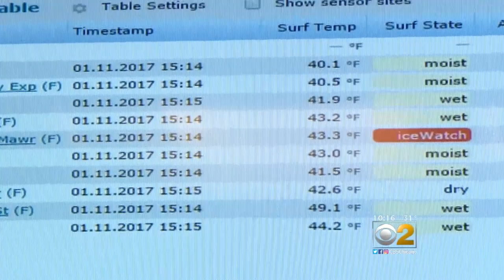Blizzard Of '67 Recalled As 'Scary,' 'Fun'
The event hobbled the city of Chicago 50 years ago, CBS 2's Jim Williams reports.